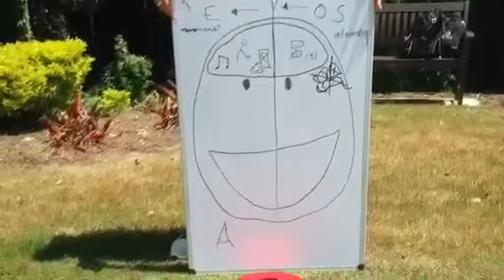Bishops gate mental program